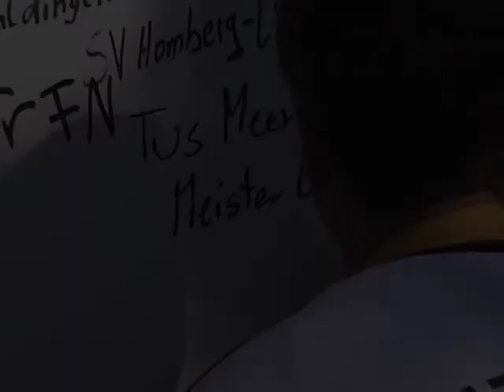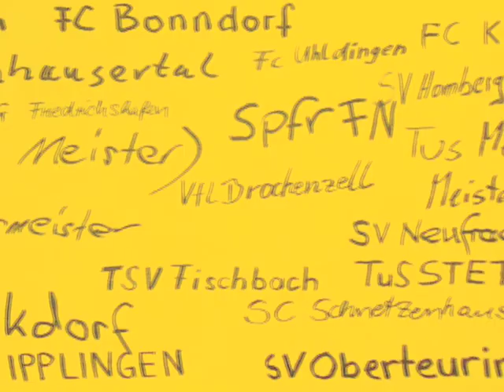EM Fan-Pakete, ext.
Die J. Wagner GmbH unterstützt mit einer Fan-Aktion die Fussballvereine im Bodenseekreis zur EM 2008 (WAGNER-Cut)